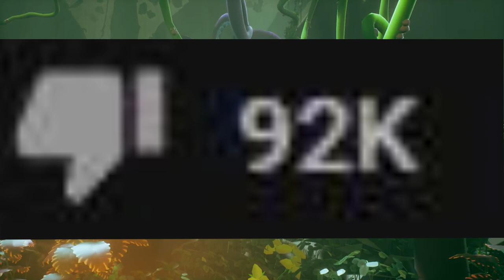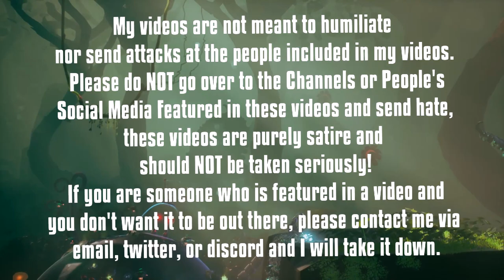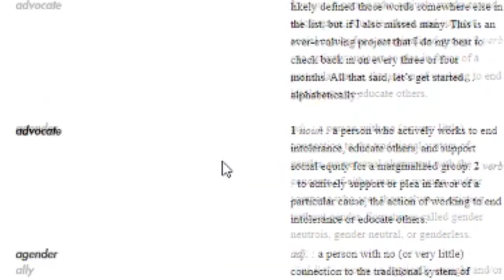Trisha Paytas Is Lying To You...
Trisha Paytas Uploaded a video title " I am transgender female to male " recently and this trisha paytas coming out video confused so many people because they didn't know whether trisha paytas was actually a female to male ftm trans gay man or not...she might be a non binary gender or something who knows...trans gay man trisha also got attention recently from gigi gorgeous where they criticized blndsundoll4mj transgender for being hateful towards the LGBTQ+ Community.
Trisha Paytas IS NOT Transgender
===Upload Schedule===
Basically Everyday around 8pm EST
Stay Updated:
▀████▀S͎U͎B͎S͎C͎R͎I͎B͎E͎ ████▀